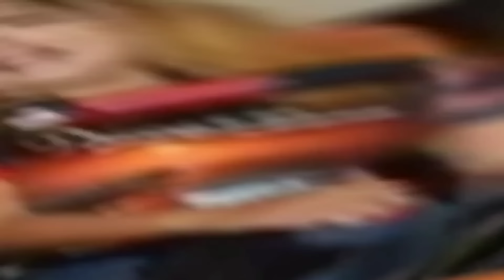Guayabo Zarandeao | Carlos Cumarin | Yo soy el Compositor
Invitado: Carlos Cumarin @cumarinllanero6563

Hacemos tu Transitar Digital Diferente.

Te esperamos en Youtube:
Sin Etiquetas 3.0 Podcast

SE.Studio @se.studio3.0
Host:
Jarlis Rivero @soyjarlis
Asistente de Producción:
Andrés Rivero @andres.rivero23

Gracias a nuestros aliados Comerciales
Disrolca Papelera @disrolca
Farmamerida @farmameridave
Inversiones C&P @inversiones_cyp
Yessica Hidalgo y Enmanuel Corporación
Salón de Belleza @holabonitabyaas
Instalaciones Mairid @instalaciones_mairid